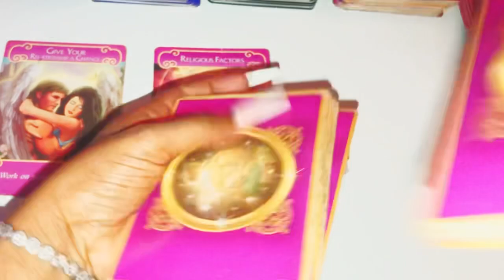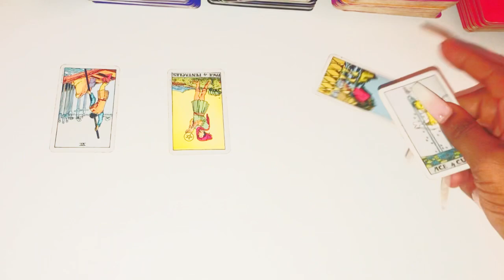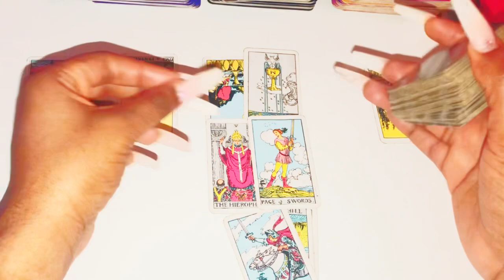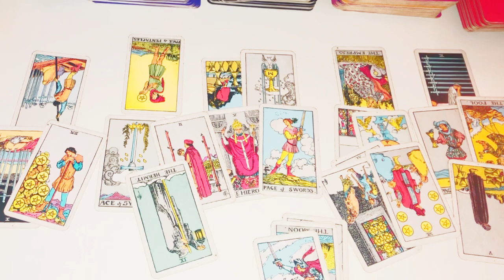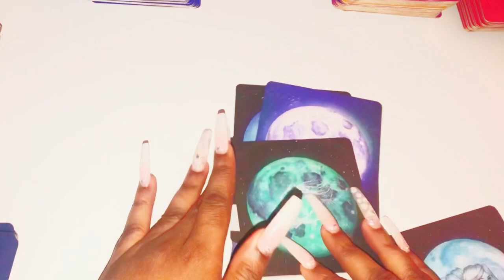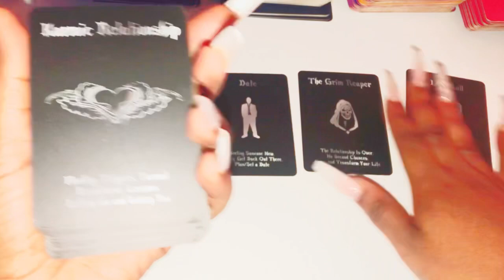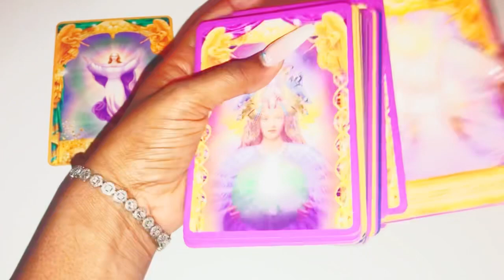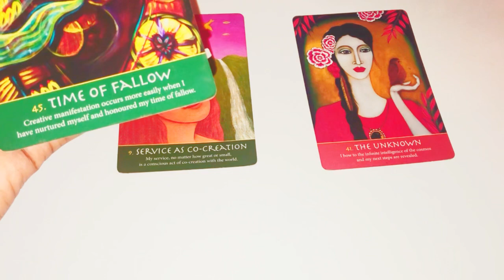♌Leo, THEY FEEL YOU’RE THEIR TRUE LOVE BUT DO YOU FEEL THE SAME?!? 😕😱😬 Tarot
Leo December 2020 Tarot
Leo December 1-31st 2020 Tarot
Leo December 2020
Leo December Tarot

3 Questions~ $55
6 Questions Can Be Live As Well~ $85

3 Questions~ $33
6 Questions Can Be Live As Well~ $60

Freda Tarot.